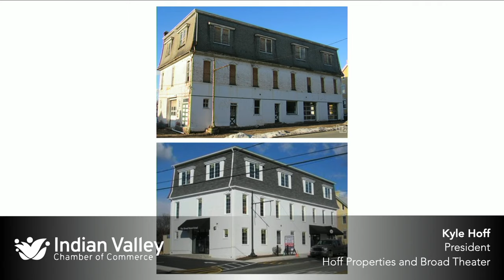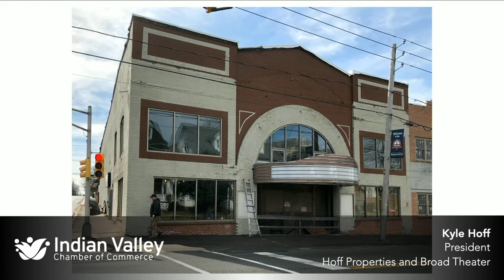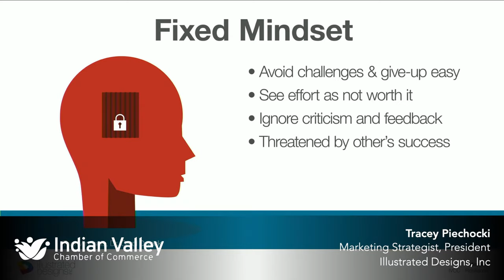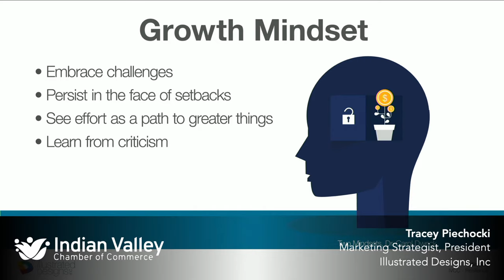Resilience! A Panel Discussion on Surviving and Thriving